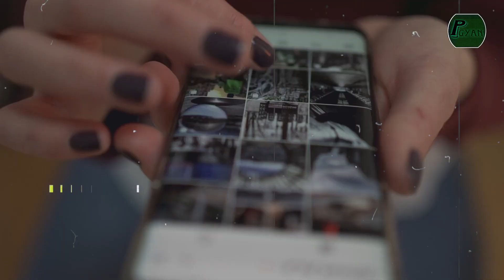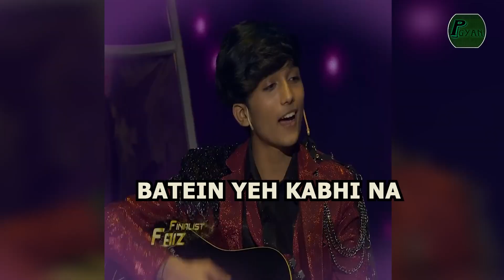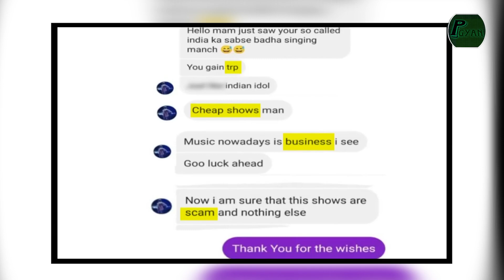2022 की 7 सबसे वायरल सिंगार । 7 Most Viral Singers of 2022.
2022 की 7 सबसे वायरल सिंगार । 7 Most Viral Singers of 2022.

दोस्तों इस वीडियो में आज हम आपको बतायेंगे 2022 की 7 सबसे वायरल सिंगार के बारे में। जो रातोंरात गाना गाकर viral हो गए।